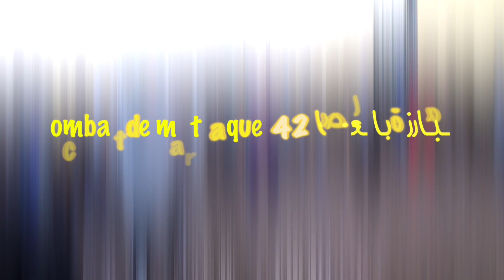Combat de matraque 42 مبارزة بالعصا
Rencontres de Matrag à la waada de Ain larbaa Ain témouchent  Algérie مبارات العصا بوعدة عين الأربعاء عين تموشنت الجزائر

waadat 2018